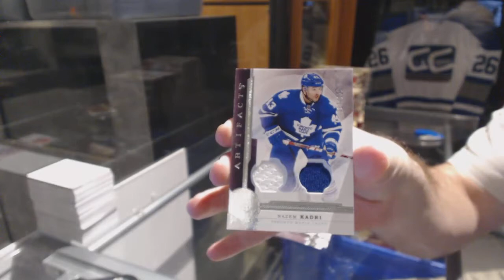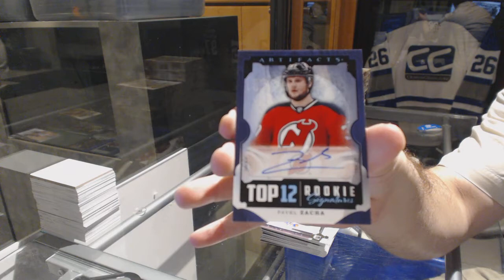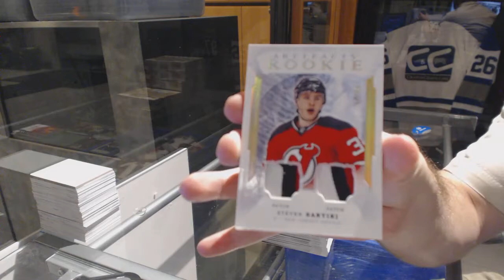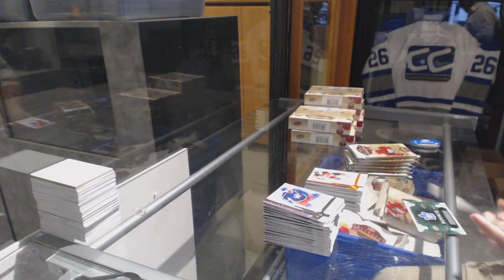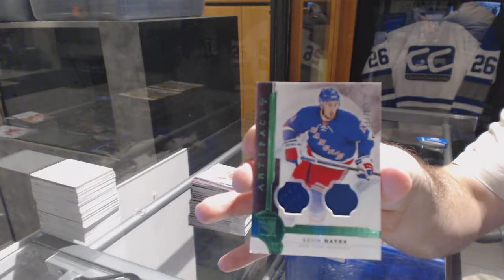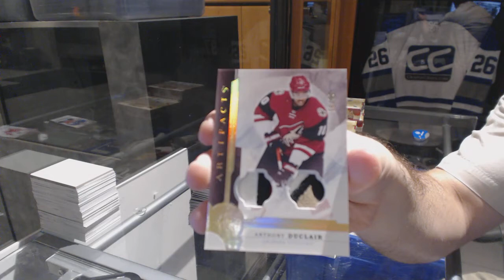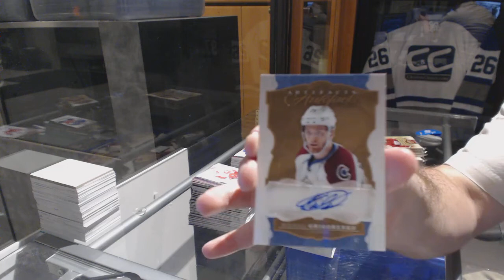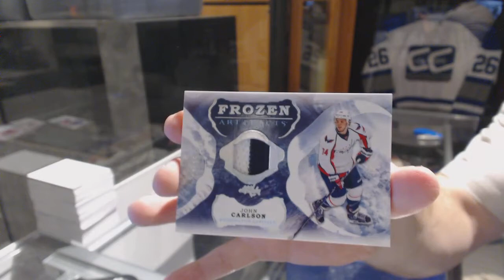16-17 Upper Deck Artifacts 10 Box Hockey Case Break - C&C GB #6590